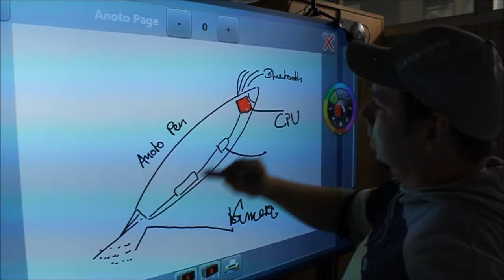Collaborative Sketching with Distributed Displays and Multimodal Interfaces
We designed a system for supporting creative group activities using distributed displays and multimodal interaction. Our goal is to understand how the interface metaphor, display space and interaction modalities may influence exploration and communication in collaborative settings.